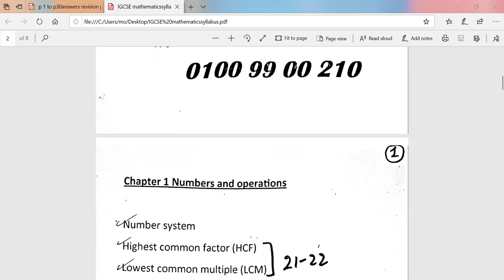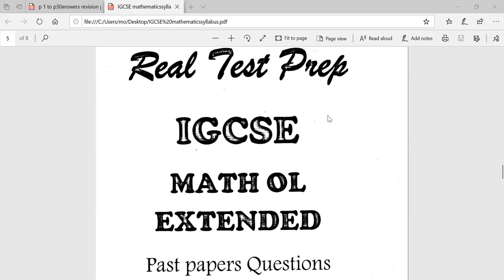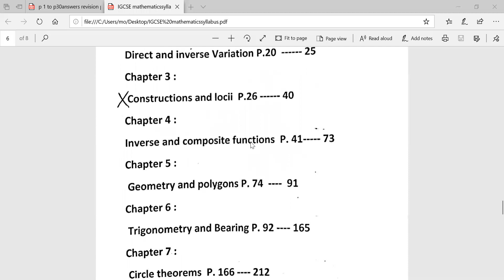Math Cambridge OL Mr Mohamed Abdel Hamid || We Teach